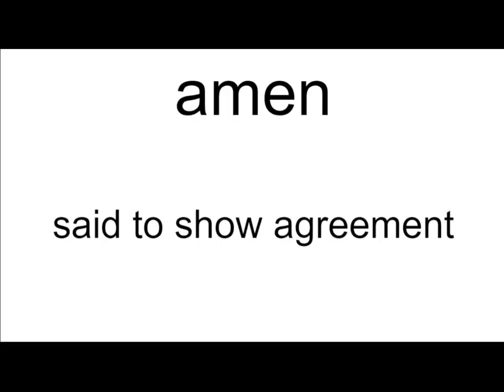amen meaning | Vocabulary for Kids | Children's Dictionary | Learn English Vocabulary